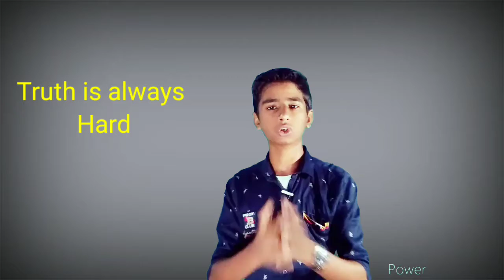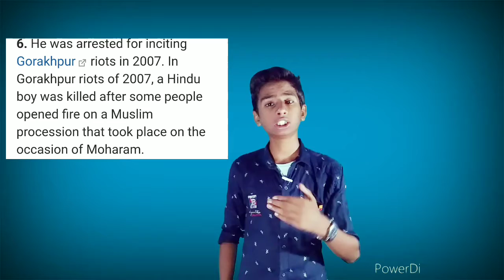The Reality of Yogi Adityanath । Exposed Yogi। हर पीला चीज सोना नहीं होता हैं। Truth by Prince Anand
I am Prince today I represent with another video 📹.
In this video I talked about Yogi adityanath.

This is a educational purpose channel where you can find a biography of great people and can do case study.

The The truth of Yogi.